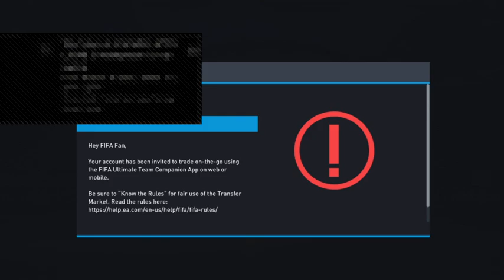FUT OF THE DAT / DAY 012 / DIV 2 Today?